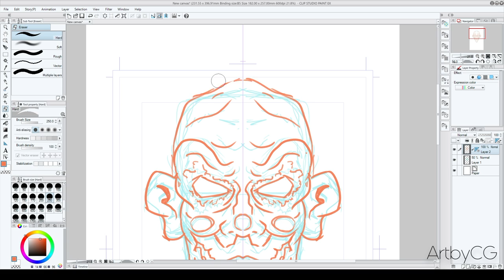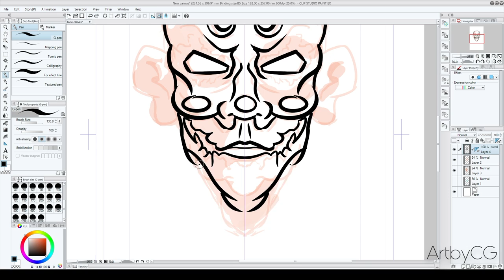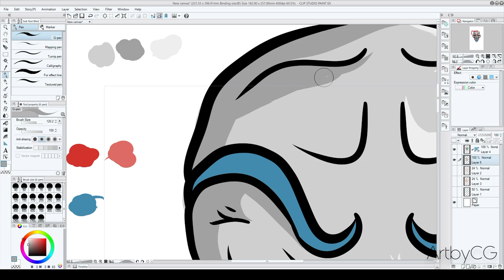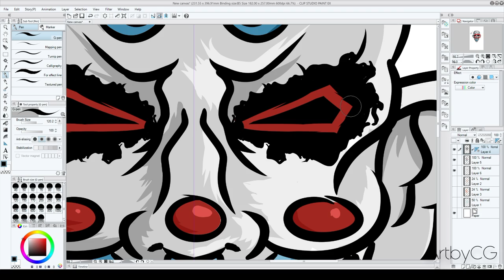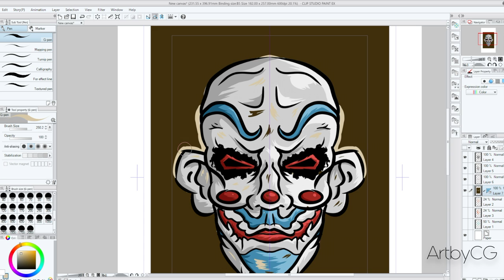The Joker Mask Art (concept) - ArtbyCG - Digital Sketch – 01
REUPLOAD other was copy written :(

Trying a New programs Called Clip Studio (Manga Studio) You can buy it

Song - Jason Dutton - The end